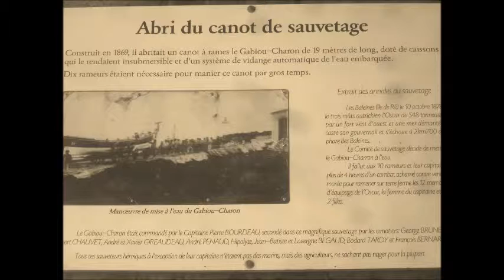ile de ré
webradio musical et generaliste , webradio du bout des mers base sur l,ile de re en charente maritime. lien // page facebook ;